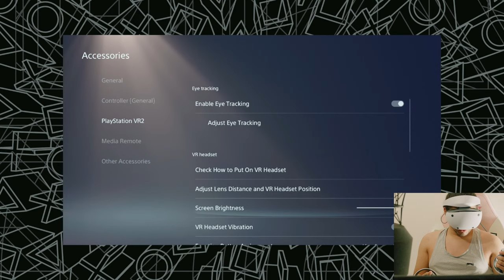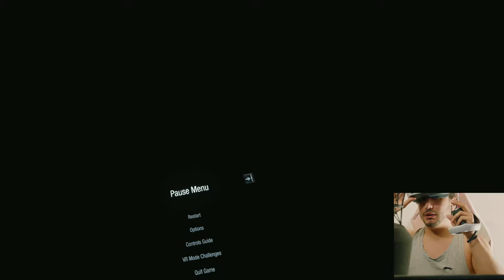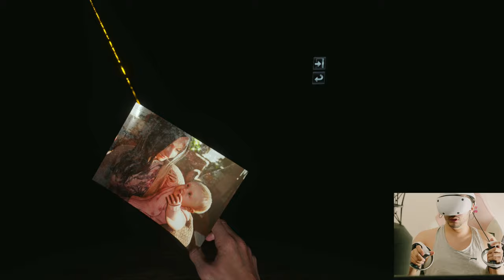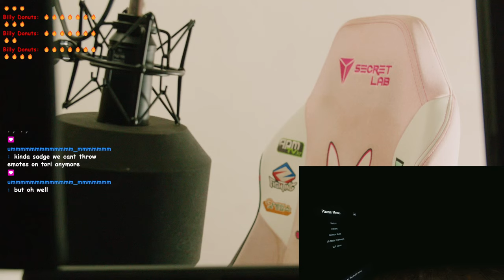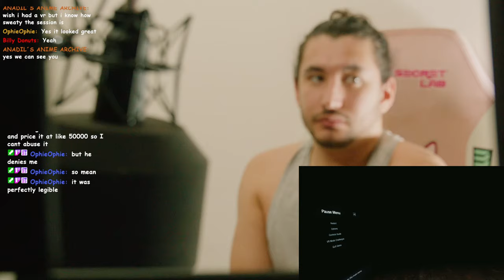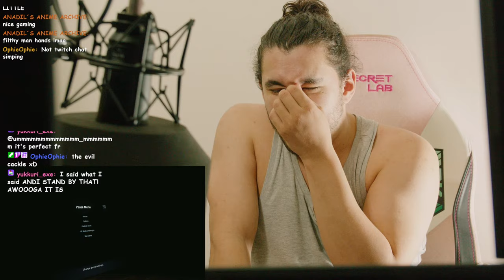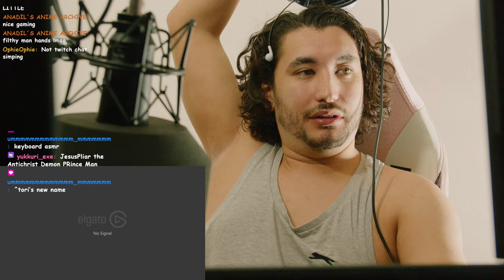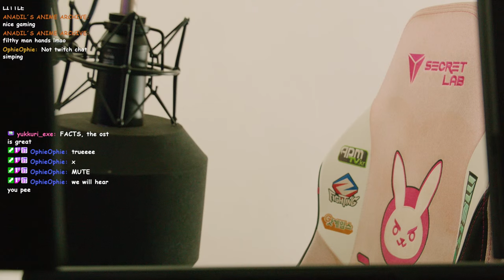[ Resident Evil 8 psvr2 ] the HEAVIES 👀 , part 2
DA STREAM RULES
•  if you recognize me, keep it to yourself ;p
•  no irl info requests
•  no backseating or spoilers
• Be vibing
• Follow website TOS
• Keep chat friendly and don’t be too offensive
• No private information: About you or someone else.
• No sharing your age
• no trauma dumping in chat
• no asking to join in multiplayer games
• No self-promotions / link without permission
• if it's too edgy, just keep it in draft instead of posting

playing on a psvr2 hooked up to a ps5 hooked to an elgato 4k pro

hello everybody, my name is Tori the demon prince of tangents, unhinged gremlin comedian antics and hyberbolic gamerrage ;p
all jokes/tangent/unhinged remarks/ etc made are with the explicit intent just to entertain